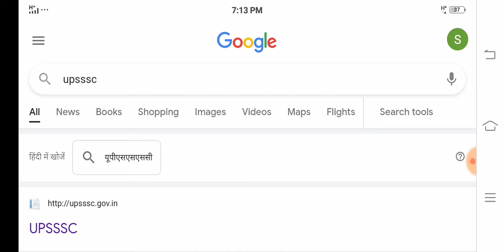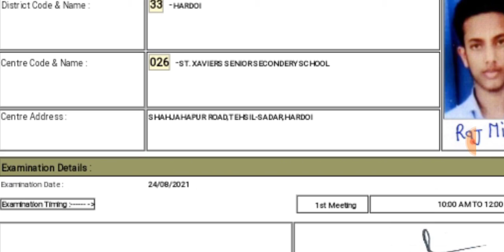UPSSSC PET Admit Card 2021 | UPSSSC PET Admit Card Kaise Download Kare 2021 | PET EXAM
upsssc pet latest news upsssc pet latest news today upsssc latest news today upsssc latest news upsssc pet news upsssc pet news today pet latest news upsssc pet